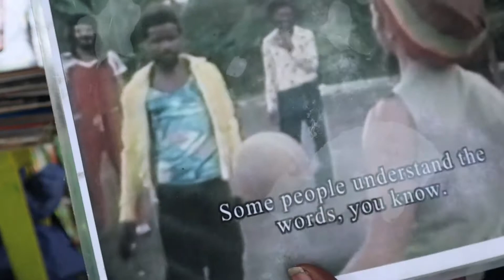Visiting Bob Marley house. Good Vibes behind the scenes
🇯🇲 onelove one heart. Let's get together and feel all right 💯♥️ Visiting bobmarley house where he was shot, recorded many of his hitsongs and raised his talented family was an inspiring experience!! bigup bongoherman sharing many of the good times he had as a musician in Bob band, thewailers 🎶 goodvibes to the world 🌍 🗣 follow @1KingP 🔑 *** 🎥 filmed & edited by @prettypictureperfect_1